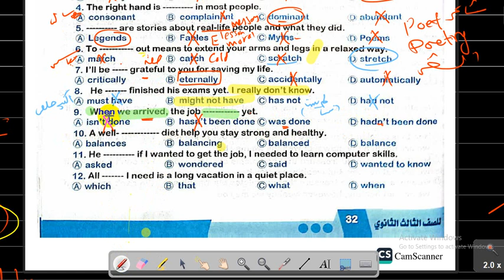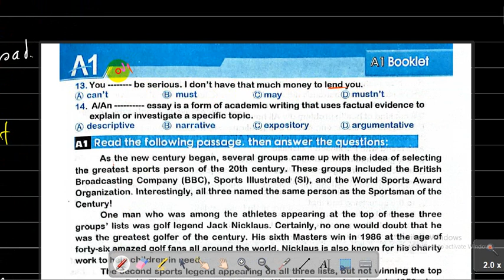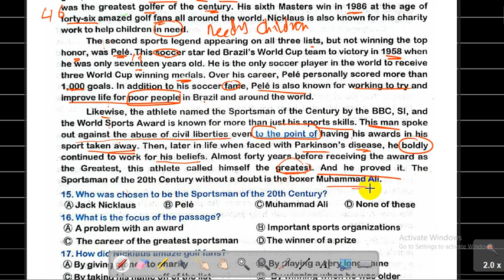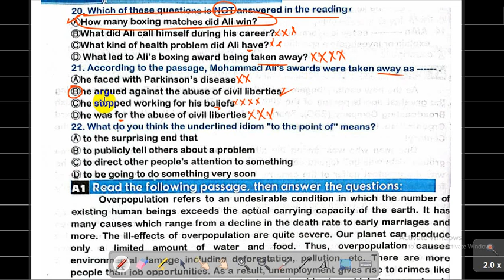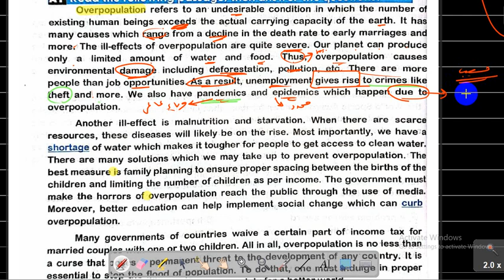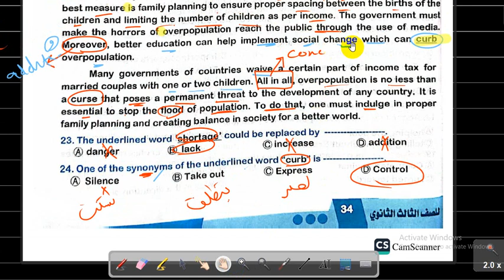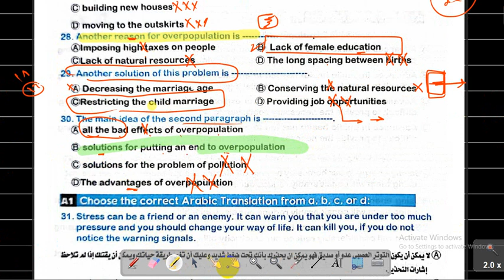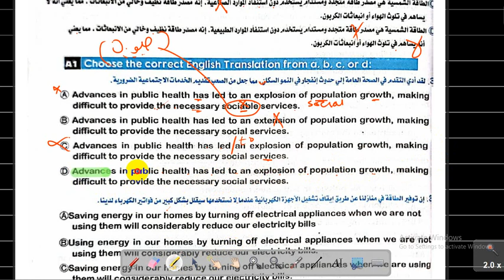Test 22 page 32